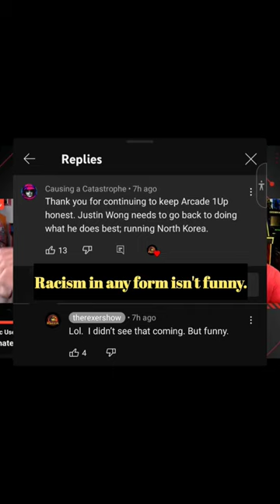Bigotry is never Funny. 😔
I don't believe @therexershow is a bigot or racist, but that comment was. Rexer is normally on top of these things. This is a poor oversight. Not funny or humorous. You are better than this. You should probably keep politics out of games‎.